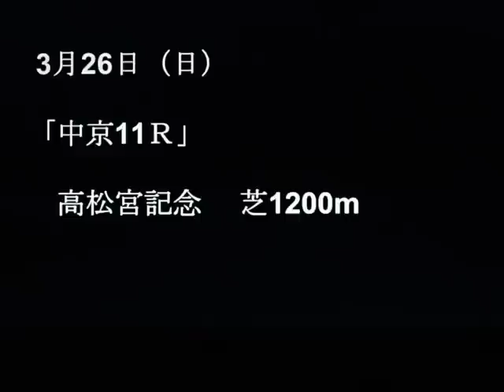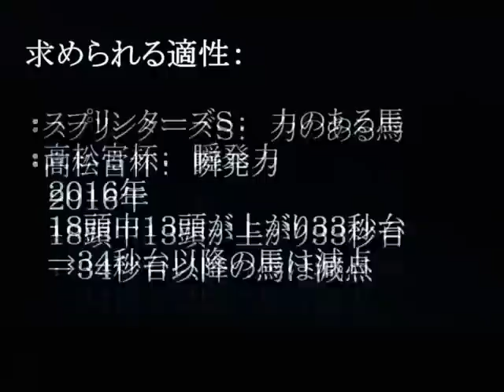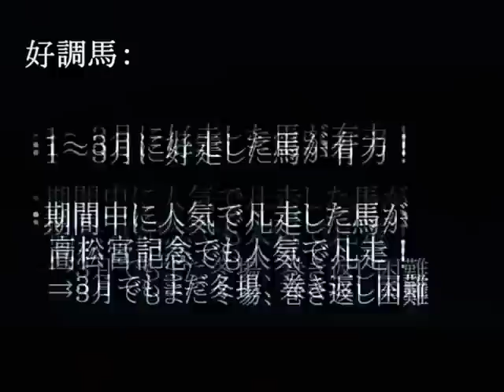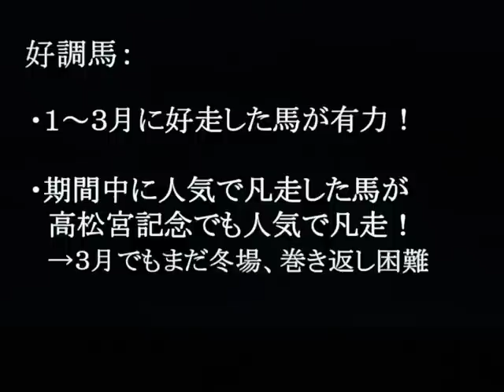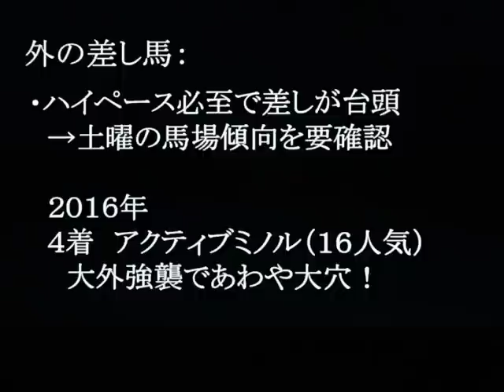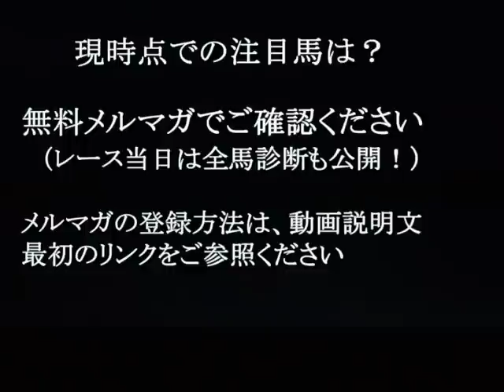【競馬】高松宮記念2017 傾向を徹底分析！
無料メルマガ登録こちらから！【高松宮記念】の《全馬診断》をレース当日に、《現時点での注目馬》を1週前から配信します！◎バックナンバー利用ＯＫ↓

【有料重賞メルマガ】買い目だけではなく、詳細な分析で的中をお届けしています！詳しくはクリックしてご確認下さい！↓

【高松宮記念編（２０１７）】今週の重賞予想は高松宮記念（２０１７）です。データ、展開、調教、血統、競馬、追い切りなどを含めた独自の競馬予想法をマスターして重賞競馬の達人に！投資競馬理論で高松宮記念の万馬券もＧＥＴ！ヴィクトリアマイル、安田記念、スプリンターズＳへと続く戦いにも注目です！